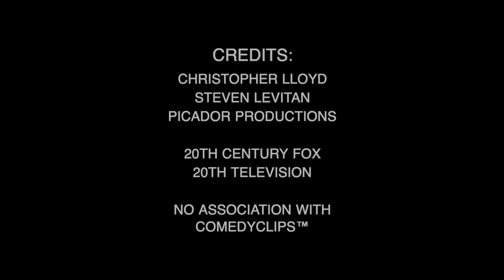"She Left The Head Out There To Send A Message To The Other Rats" - Modern Family S02E05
"She Left The Head Out There To Send A Message To The Other Rats"
Season 02 Episode 05: Unplugged